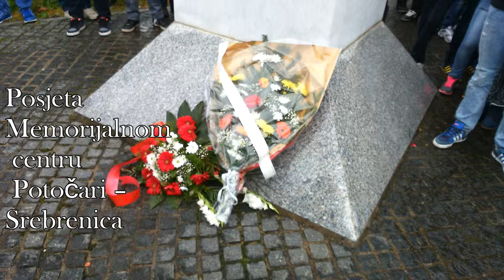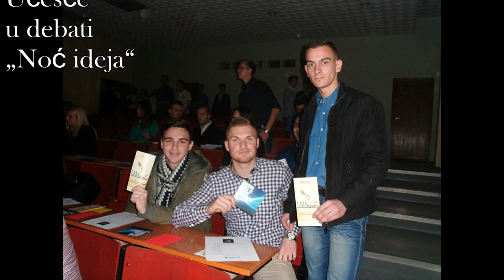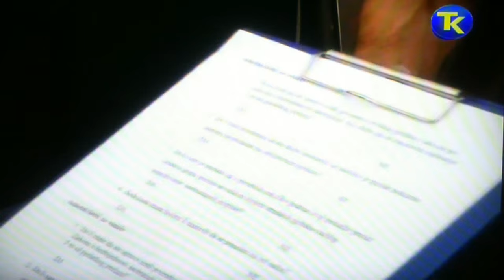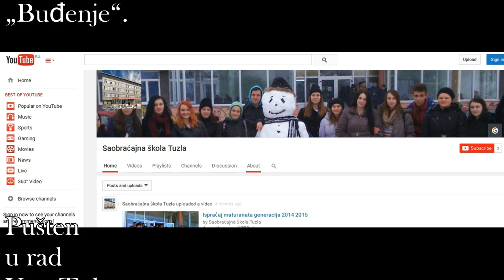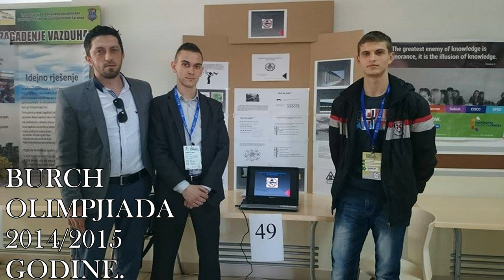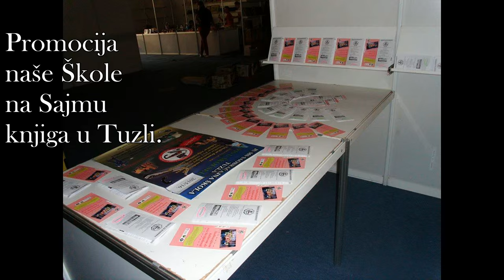retrospektiva šk 2014 2015